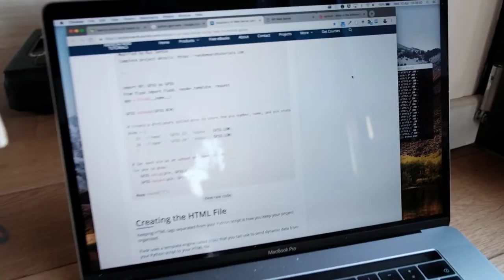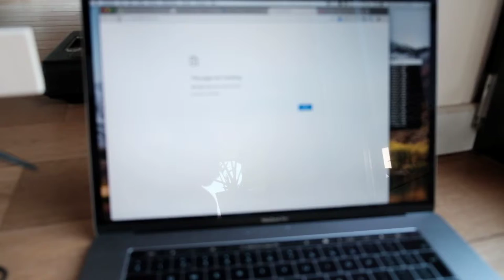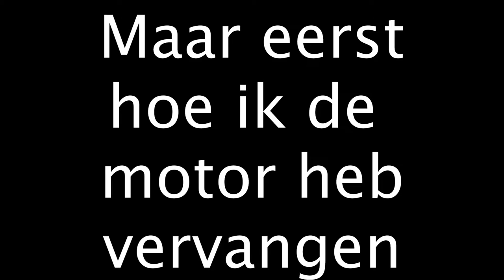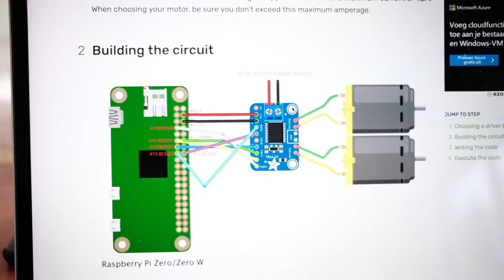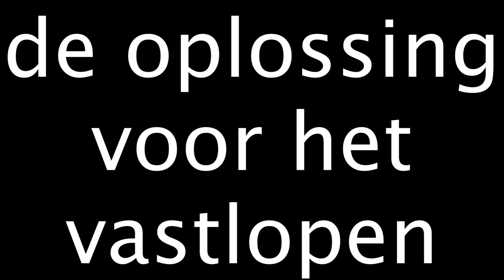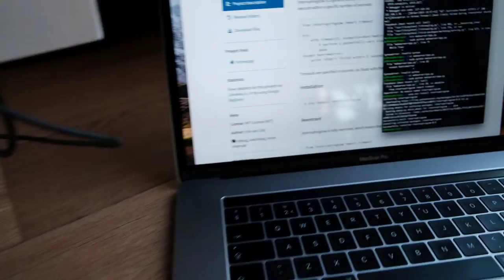Nieuw PROBLEEM met ons DIY VOEDERSYSTEEM voor de KIPPEN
In de vorige video kon je zien hoe de motor van het voedersysteem wat ik maak voor de kippen niet sterk genoeg was om het graan en de korrels te verdelen. In deze video lossen we dat op met een nieuwe, sterkere motor... maar er duikt een nieuw probleem op.